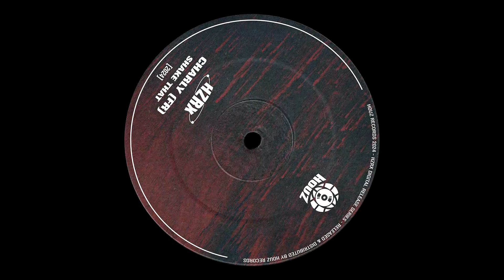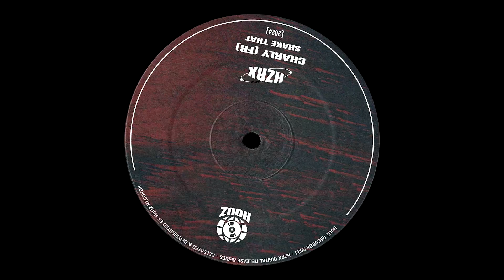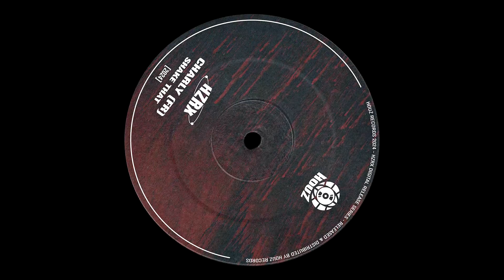Charly (FR) - Shake That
HOUZ